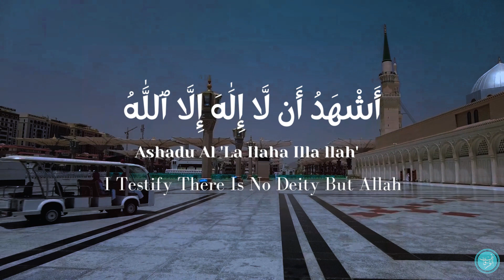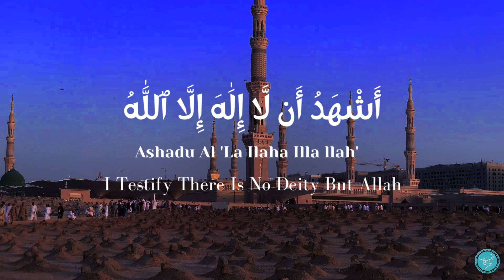𝐀𝐳𝐚𝐧 (𝐓𝐡𝐞 𝐂𝐚𝐥𝐥 𝐓𝐨 𝐏𝐫𝐚𝐲𝐞𝐫) | 𝐌𝐮𝐡𝐚𝐦𝐦𝐚𝐝 𝐌𝐚𝐫𝐰𝐚𝐧 𝐐𝐚𝐬𝐬𝐚𝐬 | 𝐌𝐚𝐝𝐢𝐧𝐚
𝐀𝐬𝐬𝐚𝐥𝐚𝐦𝐮 𝐀𝐥𝐚𝐢𝐤𝐮𝐦 :)

𝐑𝐞𝐜𝐢𝐭𝐞𝐫 :-  Muhammad Marwan Qassas

𝐈𝐧 𝐒𝐡𝐨𝐫𝐭

The azan (call to prayer) given by Muhammad Marwan Qassas in Masjid al-Nabawi SAW is a deeply resonant and spiritually uplifting experience. Qassas' rendition carries a profound sense of reverence, invoking the sacred atmosphere of one of Islam's holiest sites. His melodious voice echoes through the vast halls of the mosque, captivating the hearts of worshippers and pilgrims alike. With impeccable articulation and heartfelt devotion, Qassas' azan not only fulfills its practical purpose of summoning the faithful to prayer but also serves as a sublime expression of devotion and adoration to the Almighty. It is a testament to the timeless beauty and power of Islamic tradition, inspiring awe and reverence in all who have the privilege to hear it.

𝐅𝐨𝐫𝐰𝐚𝐫𝐝 𝐄𝐯𝐞𝐧 𝐈𝐟 𝐘𝐨𝐮 𝐊𝐧𝐨𝐰 𝐚 𝐒𝐢𝐧𝐠𝐥𝐞 𝐀𝐲𝐚𝐡

𝐒𝐨𝐜𝐢𝐚𝐥 𝐇𝐚𝐧𝐝𝐥𝐞𝐬